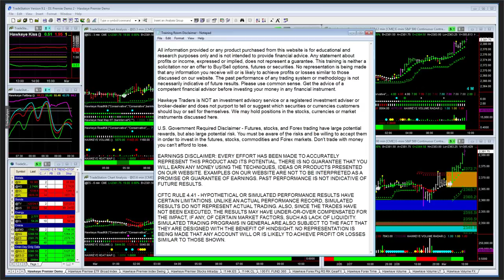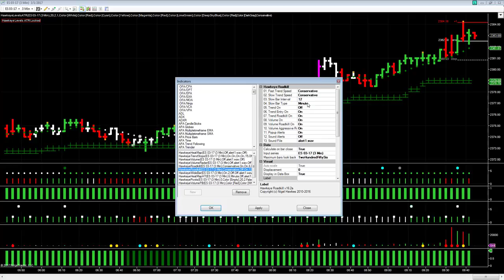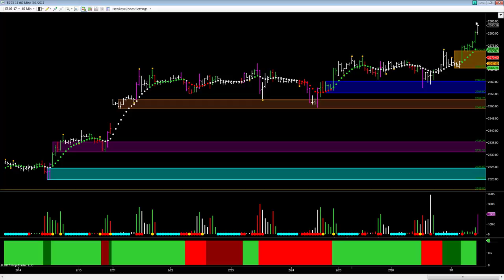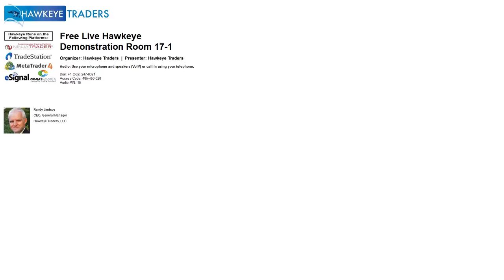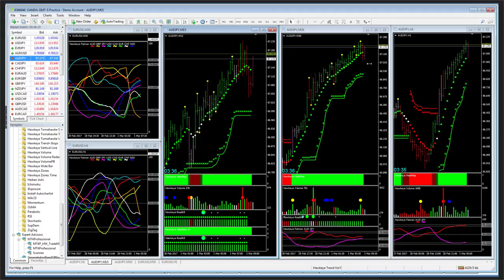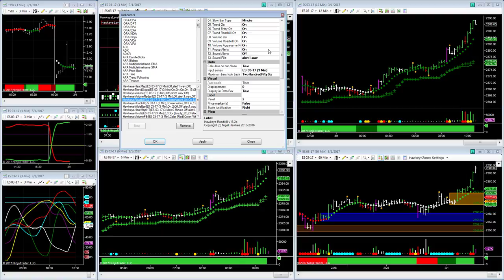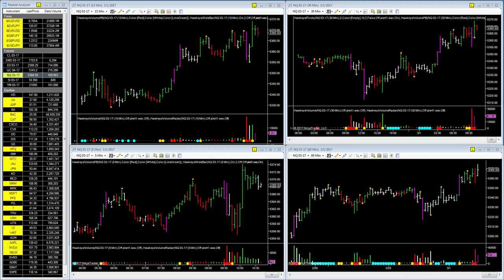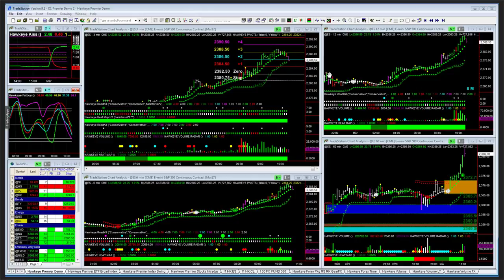HK Demonstration Room 03 01 2017